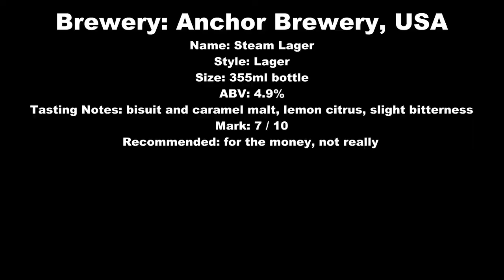Anchor California Lager Review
Brewery: Anchor Brewery, USA
Name: California Lager
Style: Lager
Size: 355ml bottle
ABV: 4.9%
Tasting Notes: bisuit and caramel malt, lemon citrus, slight bitterness
Mark: 7 / 10
Recommended: for the money, not really